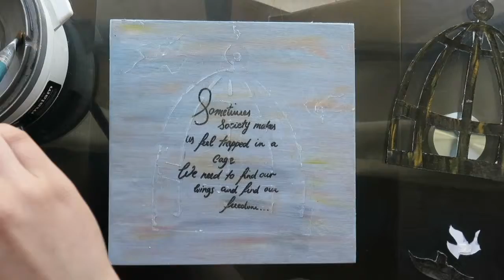Encaustic Art Process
IB Visual Arts Digital Portfolio (Encaustic Art Process)